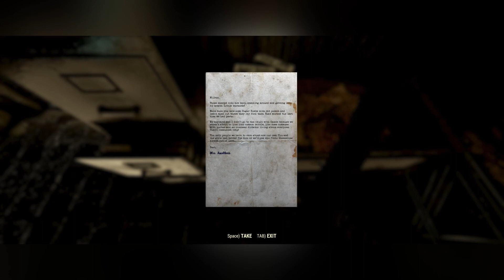Fallout 76 ◼ Episode #2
Episode 2 of my fallout Fallout 76 series, we explore the old river and fight mutants!